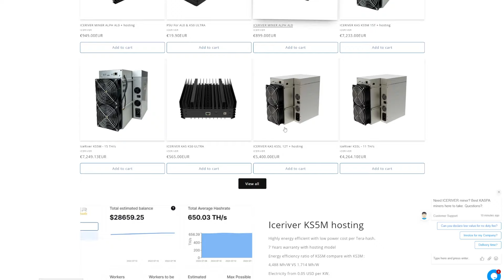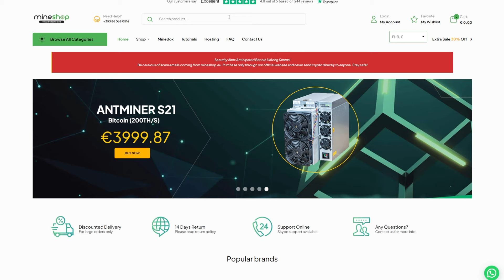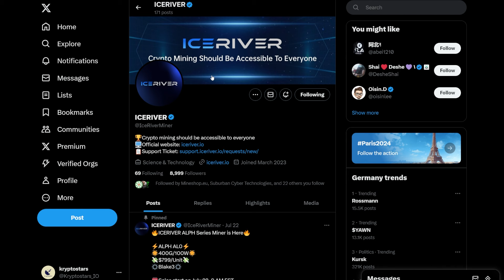ACHTUNG IceRiver.eu ist SCAM / FAKE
Achtung liebe IceRiver Fan´s. Der Shop und der Twitter Account von IceRiver.eu ist Scam bzw. Fake. Das original ist IceRiver.io und nichts anderes. Bitte seid daher vorsichtig beim kauf eines IceRiver Miner.